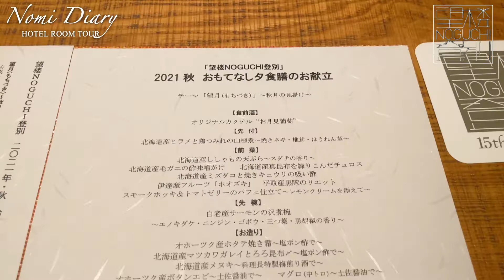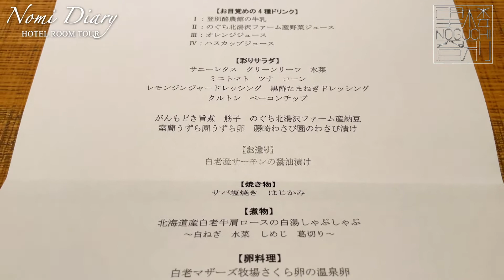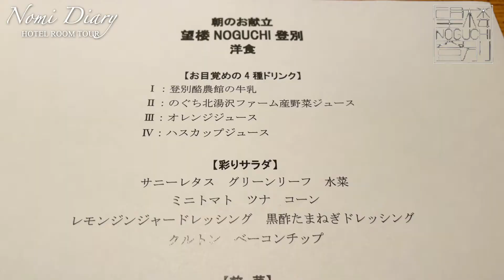【旅館宿泊Vlog】神旅館！北海道 望楼NOGUCHI登別｜登別温泉で癒される【旅行Vlog】望楼野口｜登別 ｜ 五つ星ホテル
こんにちは👩🍺飲みDiaryです♡“
今回は望楼NOGUCHI登別さんに宿泊して来ました(*´꒳`*)
とにかくお料理が最高すぎて、、😭
温泉もスタッフさんのおもてなしも最で、、😭
とっても素敵なホテルだったので超詳細にレポしたいと思います⭐️
癒されて頂けたら嬉しいです🍺❤️

今回のお部屋は、
【スイートツイン】
望楼NOGUCHI登別
価格をチェック(楽天トラベル)

■応援お願い致します🙇‍♀️
・ギフリー🎁